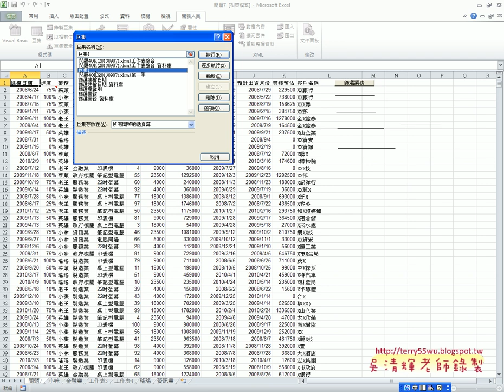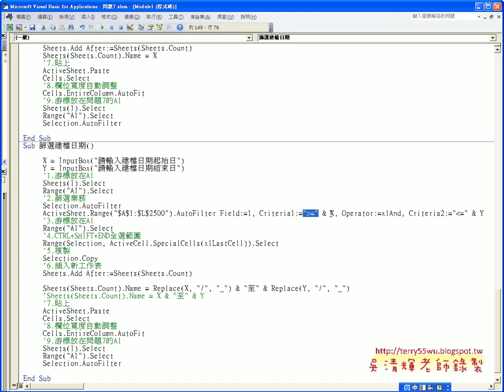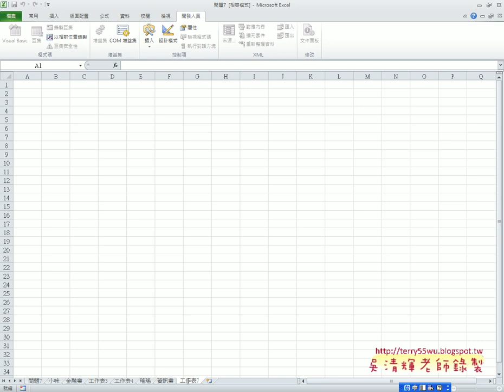03 如何修改成查詢產業別與建檔日期EXCEL VBA自動化 吳老師